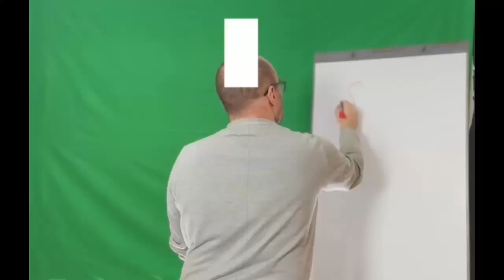Code Of Honor&Proof Of Concept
In diesem Video erfährst du  meine Erfahrungen über dieses Thema

Sound
Rex Banner - Human
The Art of Adrenaline